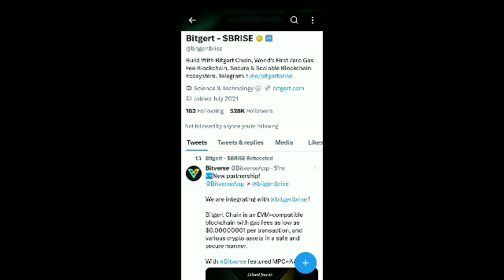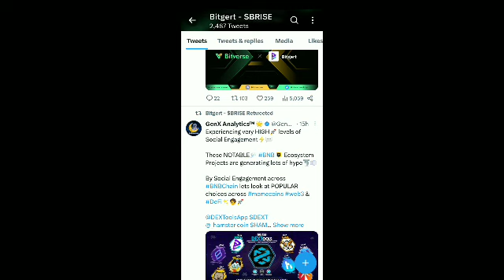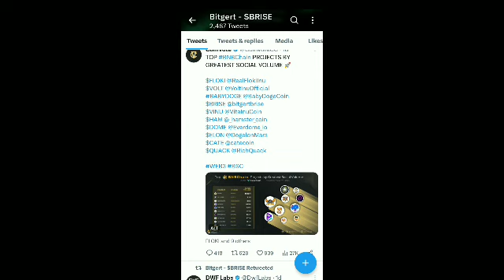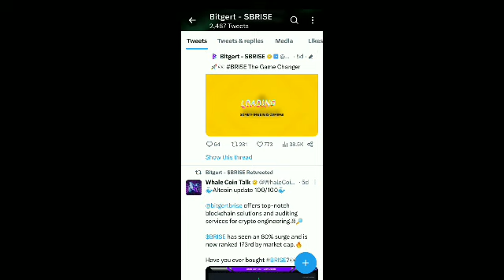BRISE Best Coin In 2023 | New Partnership | BRISE ₹1 Possible | Tier-1 Listing 100% Confirm